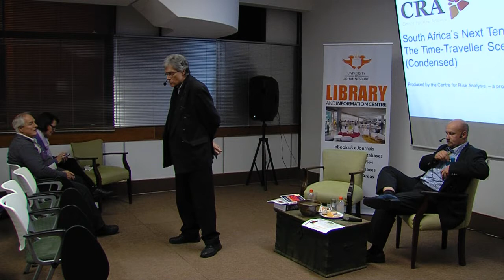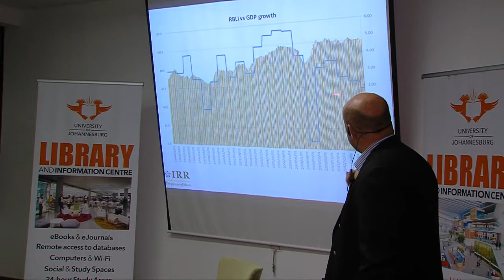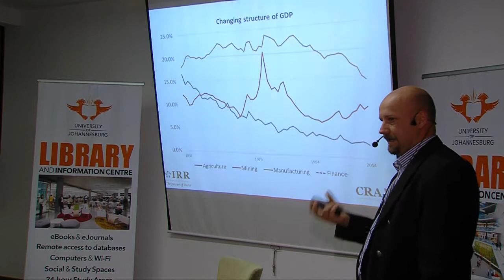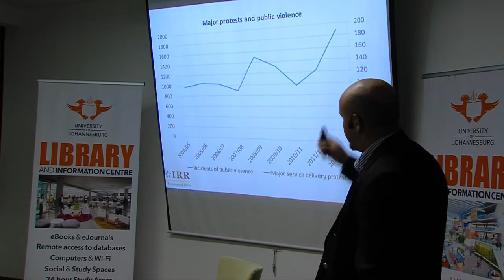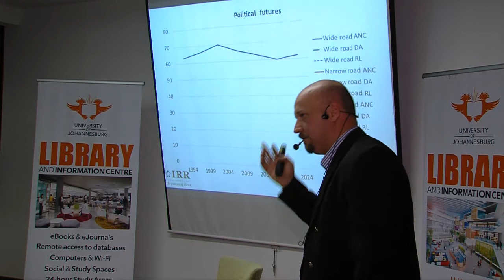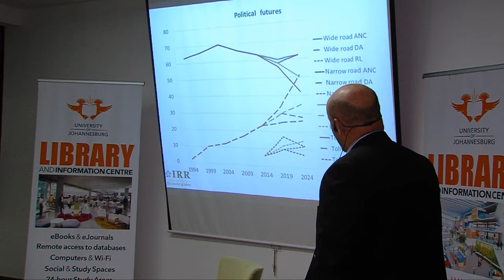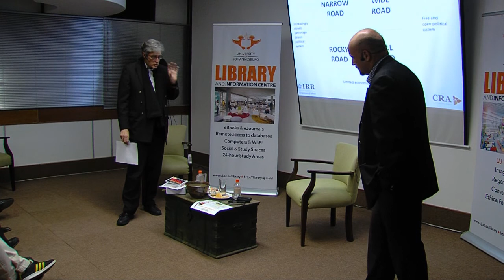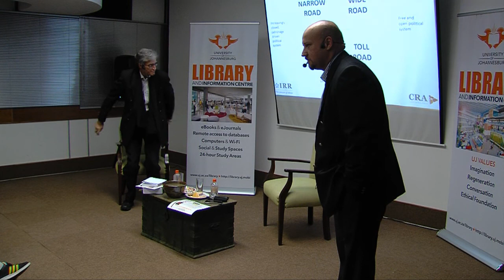A Time Traveller's Guide By Frans Cronje